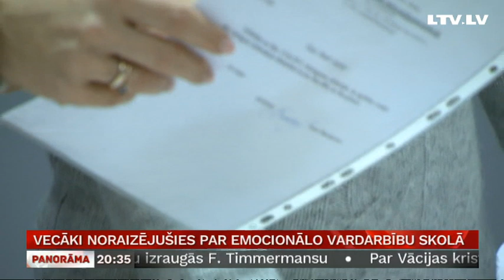Vecāki noraizējušies par emocionālo vardarbību skolā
Bļaušana, nemitīgi aizkaitināts balss tonis un aizliegums iet uz labierīcībām mācību stundas laikā. Šādus bērnu tiesību pārkāpumus Jelgavas 1.internātpamatskolā audio ierakstā fiksējuši kāda pirmklasnieka vecāki. Par nokaitētu emocionālo atmosfēru skolā vecāki sūdzējušies ilgstoši, taču palikuši nesaklausīti. Un konkrētā skola līdz šim bijusi arī atbildīgo dienestu redzeslokā. Stāsta Vita Anstrate.